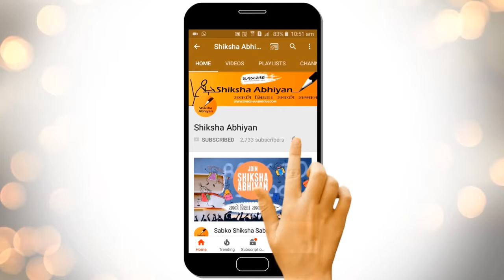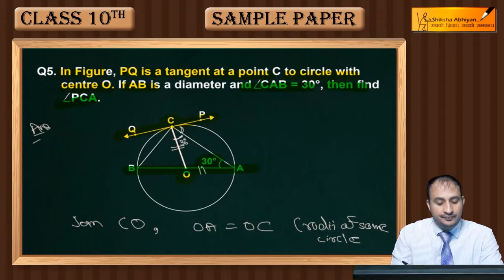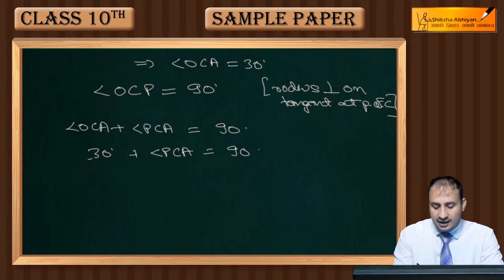Q5 Find the distance between two parallel tangents of a circle of radius 3 cm.-CBSE Class10 Maths